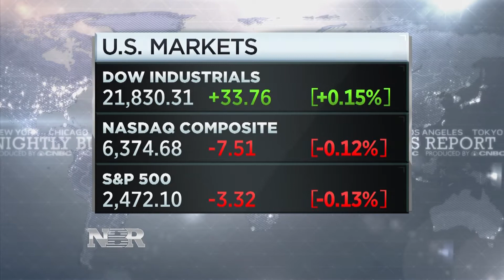Markets focus on fundamentals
Bob Pisani takes a look at why markets have been so resilient to the noise out of Washington.